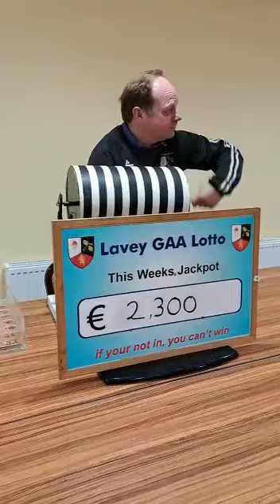Lavey GAA Lotto 08.01.2023